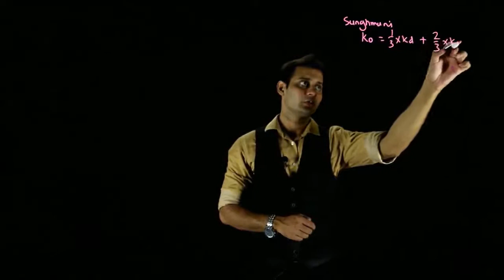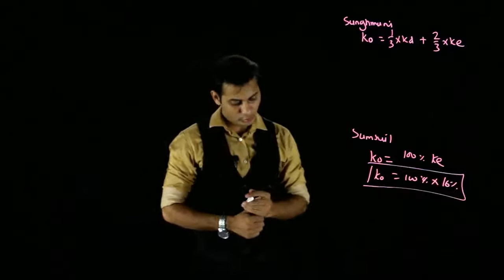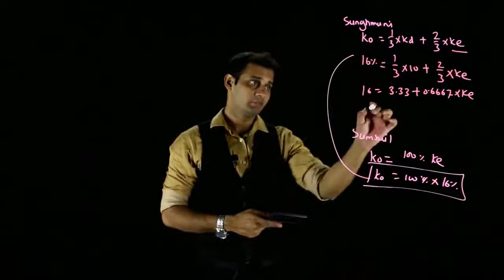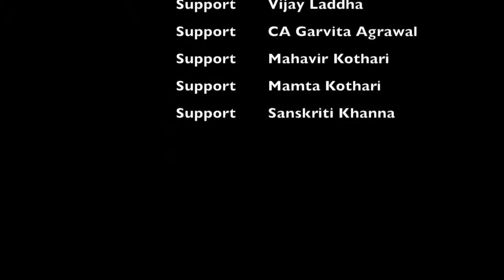Question on Modigliani and miller approach/CS Professional FTFM Video Lectures